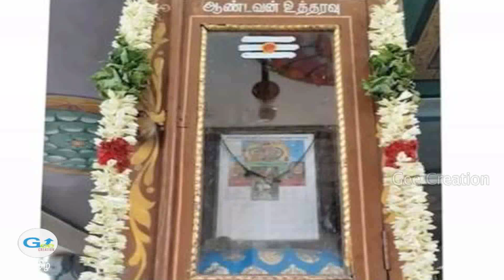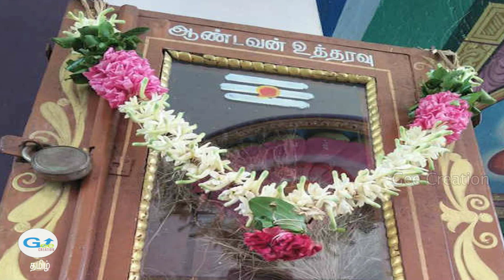பத்தே நாளில் சிவன்மலை உத்தரவு பெட்டியில் மாறிய பூஜை பொருட்கள்..! பக்தர்கள் ஆர்வம் அதிகரிப்பு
பத்தே நாளில் சிவன்மலை உத்தரவு பெட்டியில் மாறிய பூஜை பொருட்கள்..! பக்தர்கள் ஆர்வம் அதிகரிப்பு / Sivanmalai / Utharavu Petti / Subramanya Swamy Temple